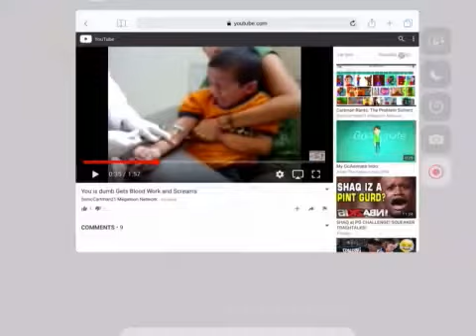freekthecat get a blood work and screams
No credit to freekthecat